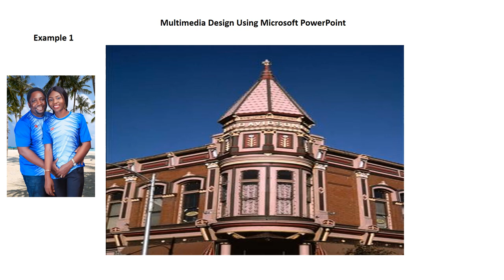Multimedia Design Lecture 1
Multimedia Design Lecture  video